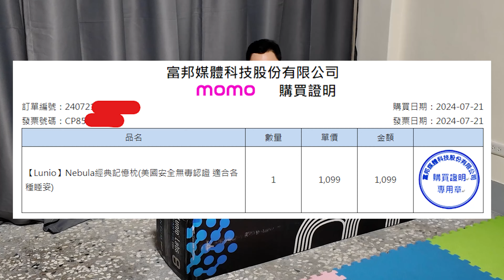決定買張好一點的床！人生第一次被床墊撞飛，還好我有戴護目鏡！要價破萬的 Lunio Quantum 雙人床墊躺起來如何呢？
搬到了新的工作室，決定買一張好一點的床墊，後來選擇了 Lunio 的 Quantum 雙人床墊，這是我第一次買到破萬的床墊，雖然打開的過程中我被它擊飛了，但不得不說睡起來是真的滿舒服的！

時間軸：
00:00 片頭
00:14 床墊的品牌、價格、前言
01:13 開箱及內容物
02:58 開始拆床墊慘遭擊飛
04:44 床的外觀以及包上床套
05:13 拆枕頭
06:47 心得分享